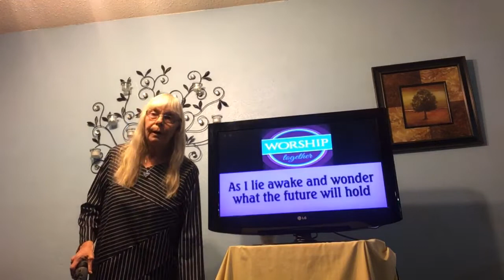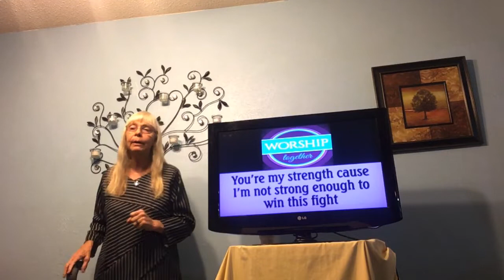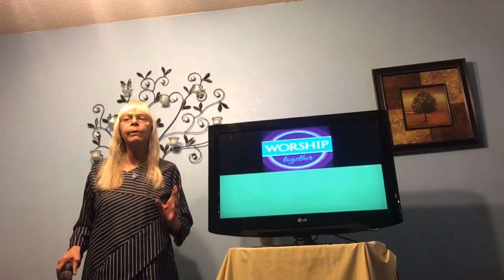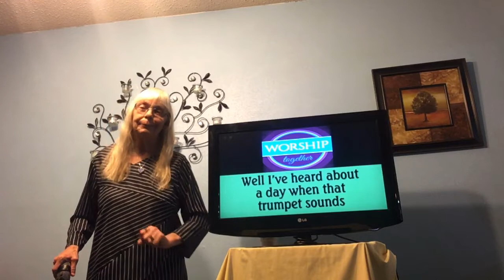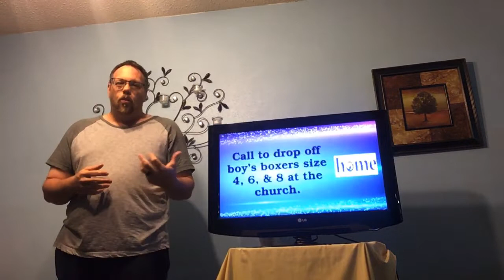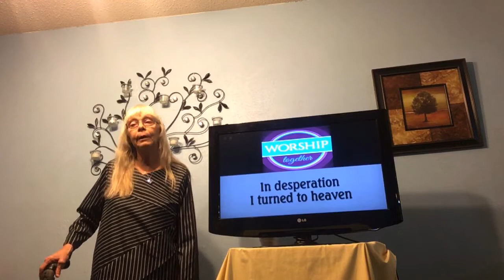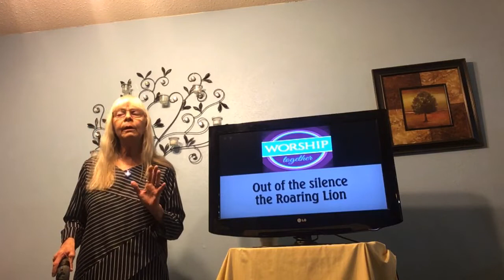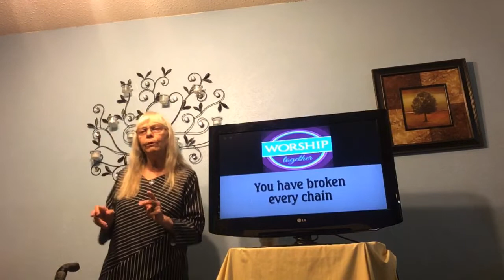April 19th Worship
Music included today is: I I’ll Fear No More (The Afters); City of Joy (Prestonwood Choir) and Living Hope (Phil Wickham)